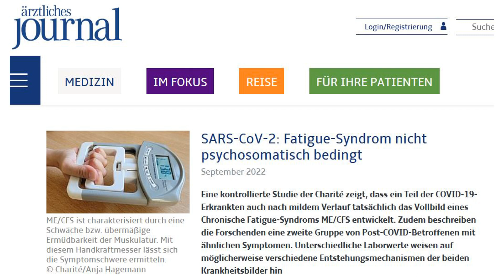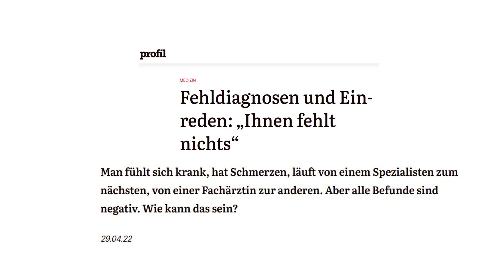ME/CFS das chronische Müdigkeitssyndrom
In diesem Video beleuchten wir das chronische Müdigkeitssyndrom als es das erste Mal 1955 auftrat. Wir schauen uns die Symptomatik an und die unterschiedlichen Schweregrade. Zudem besprechen wir die neuesten Ergebnisse der Forschung zu diesem Thema. Unter den Links auf meiner Homepage findet Ihr weitere Informationen, die für Betroffene wichtig sein können.